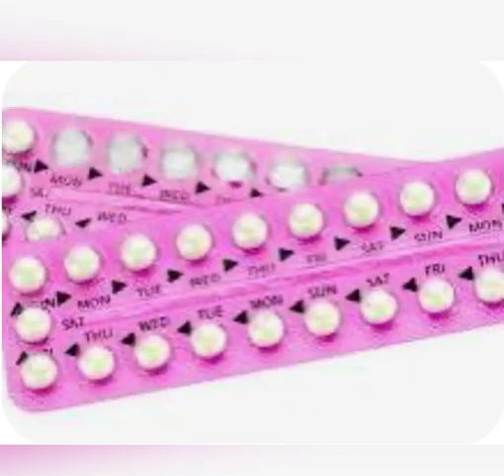NOTI BREVES + Inventos mexicanos para el mundo (#5)